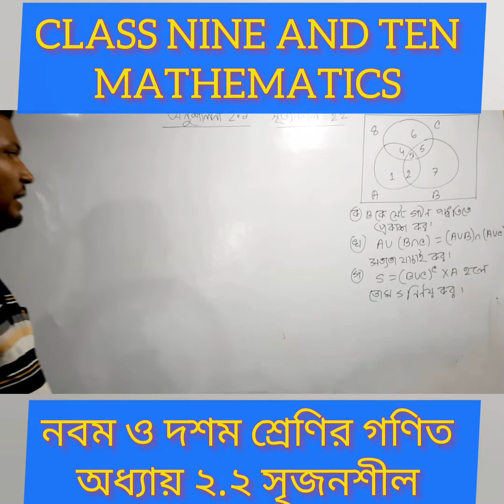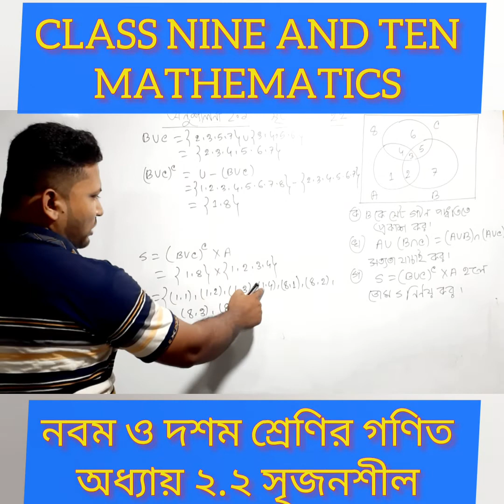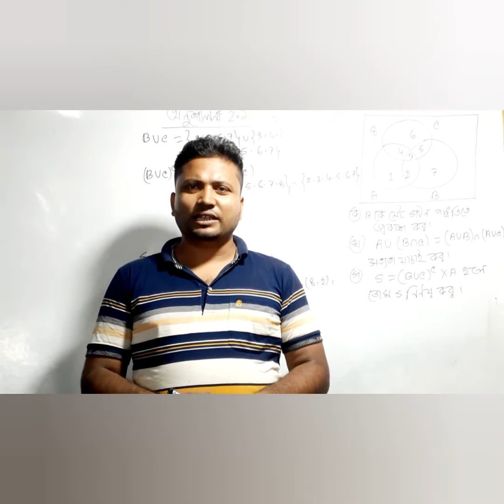SSC Mathmatices | Capter 2.2| Algebra| নবম-দশম শ্রেণি |অধ‍্যায় ২.২|বীজগণিত|সৃজনশীল#mostafizur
Snack -ID svwbu627

This Mostafizur Academy channel originally started out as a means for students to remember their lessons after class has been dismissed, but grew into an exceptionally comprehensive resource on almost all things mathematical.

Mostafizur AcademyThis is one of the most popular YouTube channels that offers free video lessons and tutorials on a wide range of subjects including Math. You can also access more Math content, activities, and exercises on their website.

MostafizurAcademy:This is a useful channel that provides several tutoring math videos covering different topics including basic math lessons, calculator tips, and brain teasers.

Mostafizur Academy offers hundreds of short videos with fun teachers for all high school subjects including Math, Science and  English; plus Test Prep programs.

If you are a math teacher who wants to teach numbers differently, this channel has some videos to help you do it.

Mostafizur Academy With nearly a lot of subscribers, this channel is considered to be one of the best math channels on YouTube. It has videos on different topics such as calculus, derivatives, differential equations, limits, integrals, and more.

Mostafizur Academy This channel offers math videos on  geometry formula derivations and more.

Mostafizur Academy is  great YouTube channel that offers free math lessons from geometry to preparations for different tests.

Mostafizur Academy is a maths' revision YouTube made to help you prepare for your maths exams. It has lots of videos for primary,secondary & Higher secondary. All videos have practice questions to try

 Mostafizur Academy
With clear, short, entertaining videos, learn the basics of statistics from an expert teacher.

Mostafizur Academy is a YouTube channel created by a Math teacher where he shares with his students video math lessons live from the class.

Snack -ID svwbu627